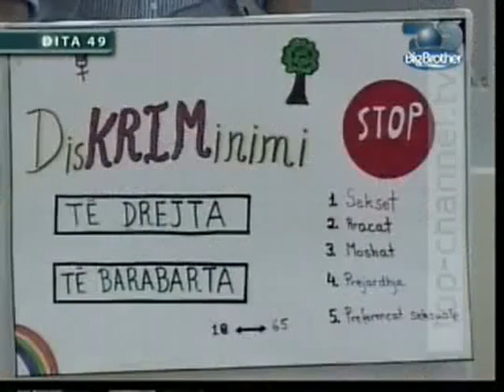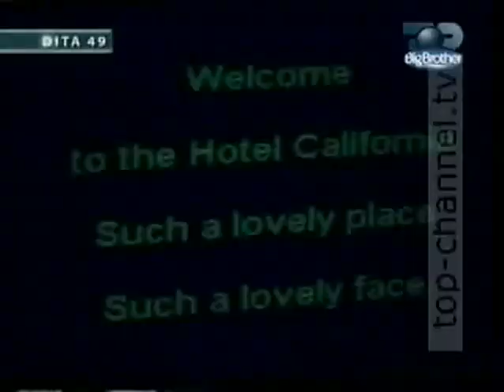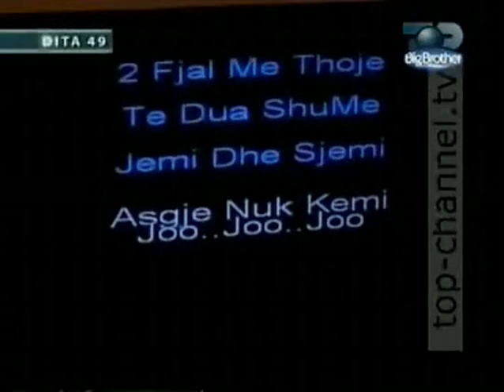(HQ) Big Brother Albania 1 Daily Highlights (Përmbledhja Ditore) - Day 49 (12.04.2008)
Big Brother Albania belongs to Top Channel, DigitAlb, Banijay Rights and John de Mol.